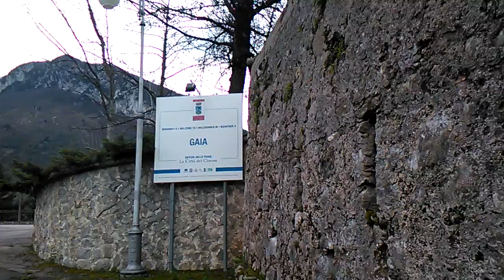Giffoni Valle Piana - Neve di marzo 2017